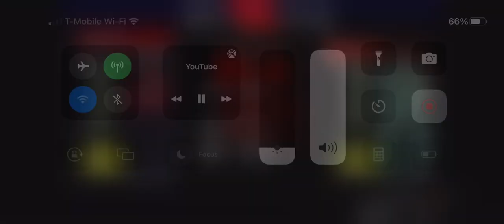Killing Plooshies #1 Havoc user ;)